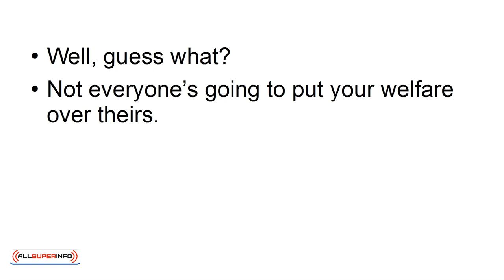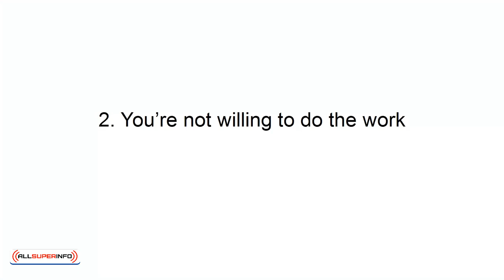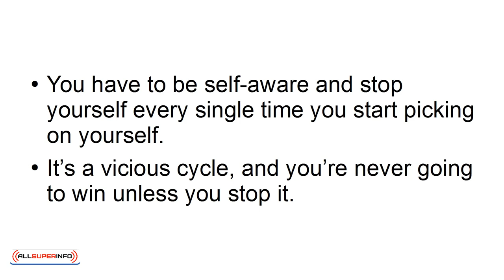02 3 Simple Reasons You're Stuck Living An Unhappy Life